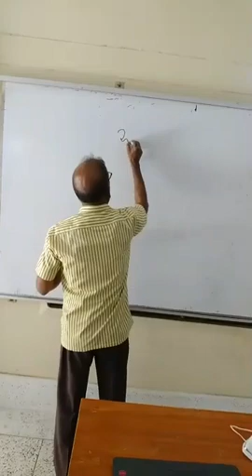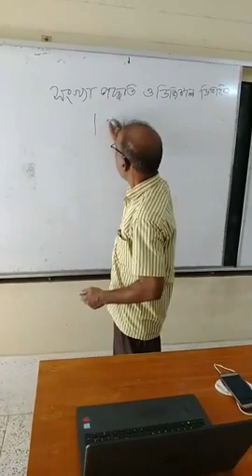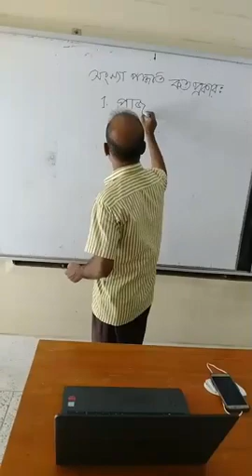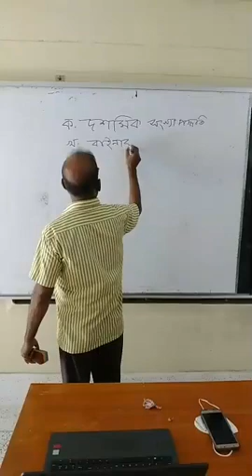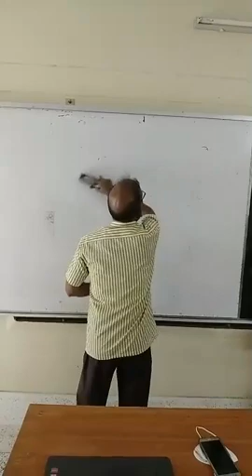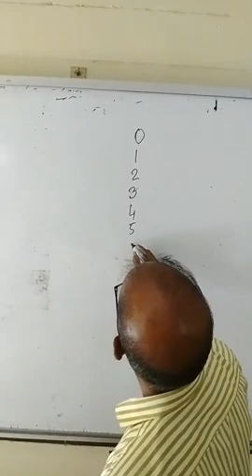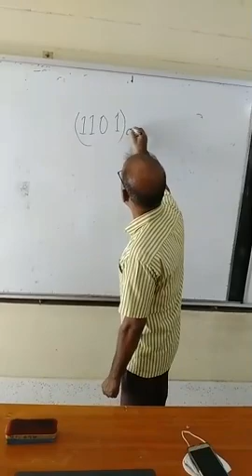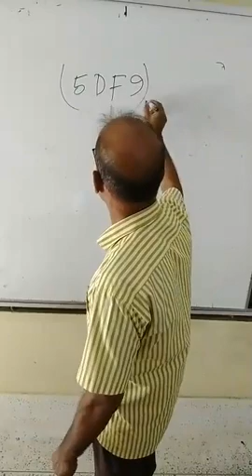Online Class 192